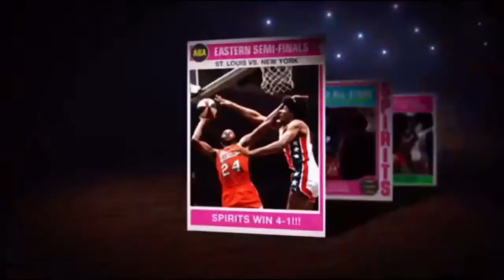The Demise of Marvin Barnes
Marvin Barnes goes into painstaking detail about his own demise in professional basketball, all the while kind of snitching on the best players in the ABA. So who did he snitch out do you think? Moses Malone? Dr.J? George Gervin? Spencer Haywood? Rick Barry? David Thompson? Connie Hawkins? I could keep going.